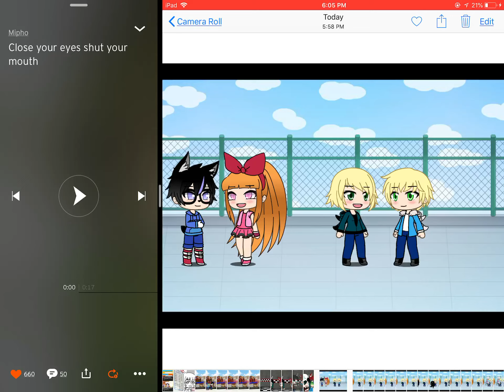Close your eyes, shut your mouth Meme